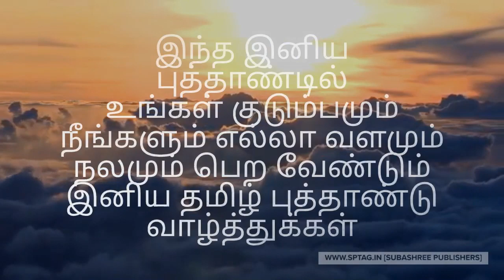தமிழ் புத்தாண்டு வாழ்த்துக்கள்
Video from Surendran.R